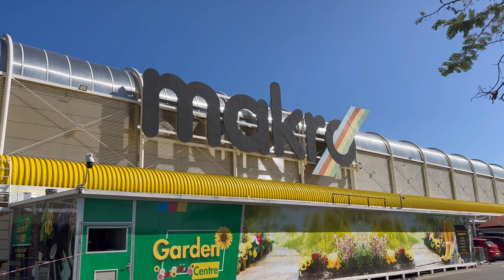WEEKLY VLOG: a few days in the life | clean with me | let's style & decorate my kitchen | homeware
I’m back with another one, I hope you will enjoy it as much as i enjoyed making it for you.

XoXo